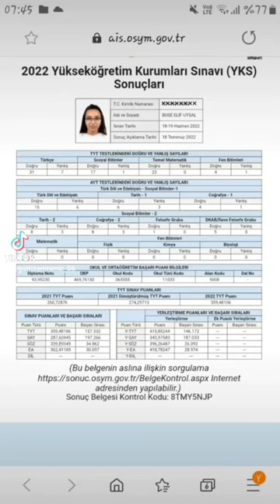BİTTİĞĞĞ..Gazi Üniversitesi Eğitim Fakültesi